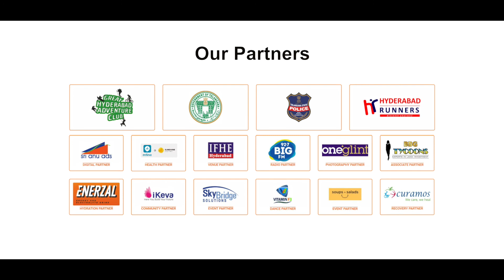Hyderabad Triathlon 2019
A triathlon is a multisport race with three continuous and sequential endurance races. The word is of Greek origin, from τρεῖς or treis (three) and ἆθλος or athlos (competition).

From its humble beginning in 2011, the Hyderabad Triathlon, now into its 10th edition, has grown to be "India’s biggest Triathlon in the Open Category" and was held on 10th November, 2019 at Gachibowli Stadium, Hyderabad.

Event film made by oneglint for Hyderabad Triathlon
Pre Production: Ram, Kalki & Judson
Post Production: Vijay